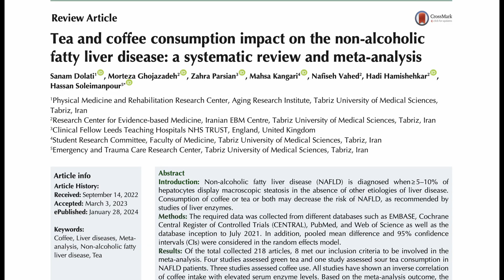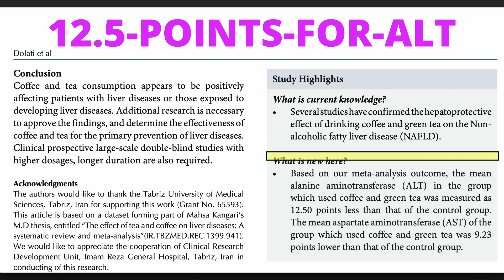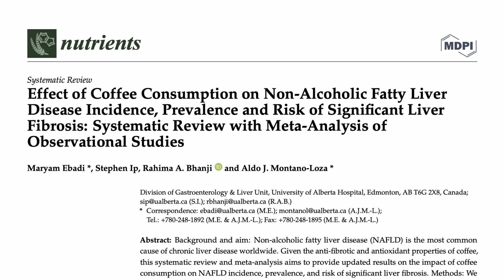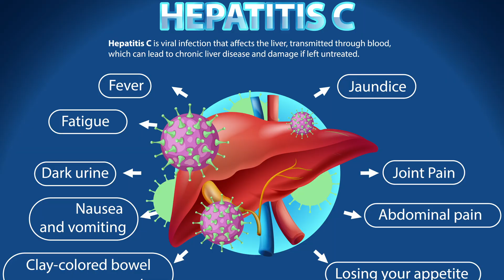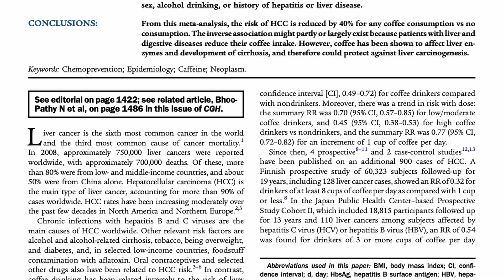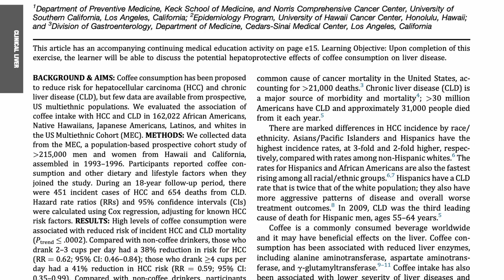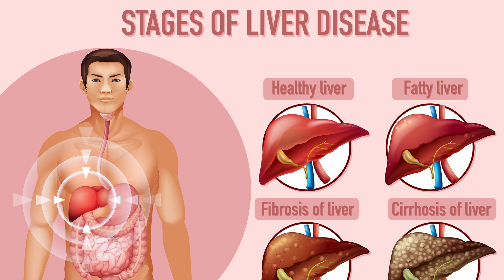Drink Coffee Daily? Here’s What It’s Doing to Your Liver (New Studies)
☕ Is Your Morning Coffee Healing Your Liver? Discover What the Science Says!

0:00 - Coffee: More Than Just Caffeine
0:09 - Bioactive Compounds in Coffee
0:36 - Coffee’s Impact on Liver Enzymes (ALT & AST)
1:26 - NAFLD: A Silent Epidemic
2:00 - How Coffee May Slow Liver Fibrosis
2:45 - Coffee vs Liver Scarring: 2021 Study
3:23 - Caffeinated vs Decaf: Who’s Winning?
3:55 - Can Coffee Protect Against Cirrhosis?
4:35 - Coffee & Liver Cancer Risk Reduction
5:18 - Ideal Coffee Dose for Liver Benefits
5:48 - Moderation, Balance & Lifestyle Reminders
6:14 - Final Thoughts: Coffee as Liver Support

Most of us drink coffee to feel energized — but what if that daily habit is also protecting your liver in powerful ways?

In this evidence-based video, we explore how coffee may reduce the risk of fatty liver, fibrosis, cirrhosis, and even liver cancer. Backed by major meta-analyses and clinical studies, we break down how coffee’s unique bioactive compounds may support liver function, reduce inflammation, and slow disease progression.

📌 Key Liver Conditions Discussed:
• Non-Alcoholic Fatty Liver Disease (NAFLD)
• Liver fibrosis and cirrhosis
• Hepatocellular carcinoma (HCC)
• Chronic liver disease mortality

☕ Whether it's caffeine, chlorogenic acids, cafestol, kahweol, or melanoidins — coffee is much more than a morning ritual. It may be a science-supported ally for liver health.

🔬 Top Studies Referenced:

1. Bravi et al. (2013) - Coffee Reduces Risk for Hepatocellular Carcinoma: An Updated Meta-analysis
This meta-analysis found a 40% reduction in the risk of liver cancer among coffee drinkers.

2. Dolati et al. (2024) - Tea and Coffee Consumption Impact on the Non-Alcoholic Fatty Liver Disease: A Systematic Review and Meta-analysis
The study supports the protective role of coffee in patients suffering from NAFLD.

3. Ebadi et al. (2021) - Effect of Coffee Consumption on Non-Alcoholic Fatty Liver Disease: A Systematic Review and Meta-analysis
Findings indicate a significant association between coffee consumption and reduced liver fibrosis.

4. Liu et al. (2015) - Coffee Consumption Decreases Risks for Hepatic Fibrosis and Cirrhosis: A Meta-Analysis
This analysis highlights coffee's role in lowering the risks of hepatic fibrosis and cirrhosis.

5. Modi et al. (2010) - Increased Caffeine Consumption Is Associated With Reduced Hepatic Fibrosis
The study suggests that higher caffeine intake correlates with reduced liver fibrosis.

6. Setiawan et al. (2015) - Association of Coffee Intake With Reduced Incidence of Liver Cancer and Death From Chronic Liver Disease in the US Multiethnic Cohort
Research indicates that coffee consumption is linked to a lower incidence of liver cancer and chronic liver disease mortality.

7. Wadhawan & Anand (2016) - Coffee and Liver Disease
This review discusses the beneficial effects of coffee on liver enzymes and its potential protective role against liver diseases.

🍵 Key Takeaways: Coffee’s Benefits for Liver Health

Contains chlorogenic acids, diterpenes (cafestol & kahweol), melanoidins & antioxidants

Reduces liver inflammation and enzyme elevation

Linked to lower risk and progression of NAFLD, fibrosis, cirrhosis, and HCC

Caffeinated coffee often provides more protective effects than decaf

Best results seen with 2–4 cups of black coffee daily

Filtered, instant, or espresso all show benefits in studies

Avoid excessive cream, sugar, or artificial sweeteners to maintain the benefits

💬 Let’s Talk!
Are you a daily coffee drinker? Have you noticed changes in your energy, digestion, or liver health markers?

👍 Like this video to support evidence-based content